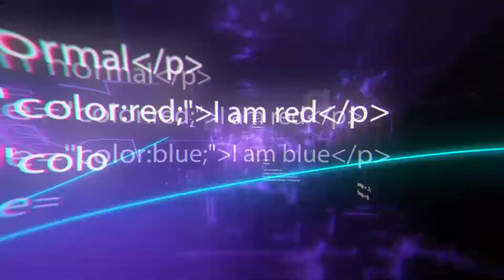10 Next-Generation Transformable Vehicles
10 Next-Generation Transformable Vehicles